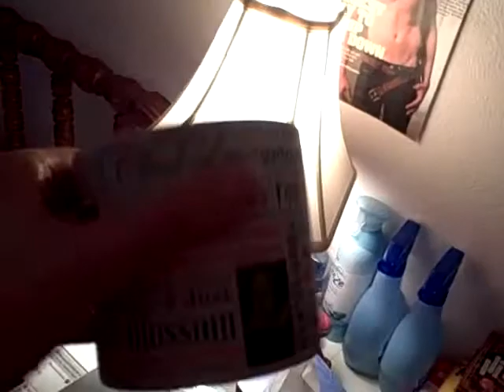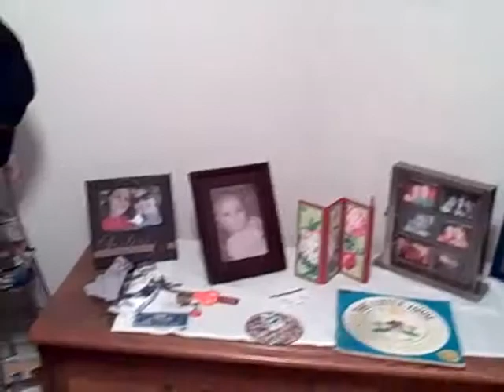yay for making a video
2010 NEW YEARS RESOLUTIONS
•Become more independent
•Stop looking and let him find me
•Get a job
•Move out
•Work out
•Eat healthier
•Keep room clean
•Stretch every day